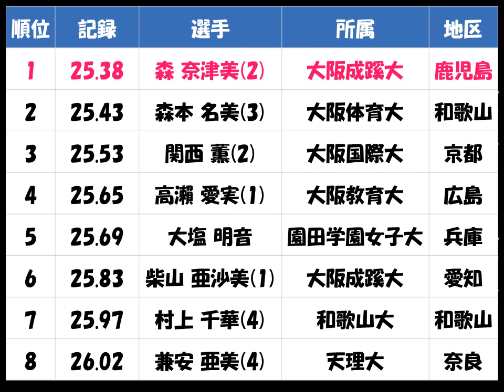関西学生陸上2017種目別「女子200m」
吉田 紗弓（立命館大 愛知）、森 奈津美（大阪成蹊大　鹿児島）